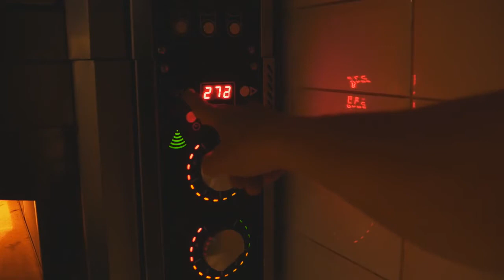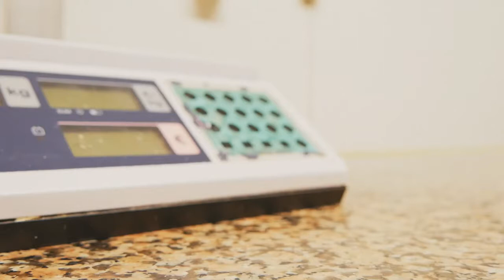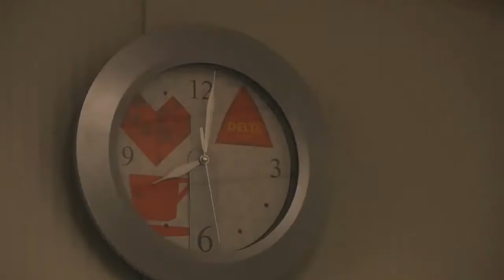O Fabrico de Pão do João - O Pão Mais Sustentável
Neste vídeo eu convido-vos a olhar para a minha padaria. Podem acompanhar o fabrico do Pão integral de Milho e Trigo Barbela, uma variedade portuguesa antiga.

O Pão do João é feito á mão, com massa mãe e só contém ingredientes naturais. A idea é um produto inteiramente sustentável e justo.

• Os ingredientes 100% portugueses
• Ausência de emissões de gases com efeito de estufa
• Quase zero lixo
• Poupança de recursos
• Diminuição de poluição de água
• Completamente transparente

Quer as informações detalhadas, envie-me uma mensagem.
Música neste vídeo:
The size of this video has been reduced because reducing their size reduces the energy required to broadcast it, and therefore the associated greenhouse gas emissions. Here is a short guide that allows you to significantly reduce the size of your videos: